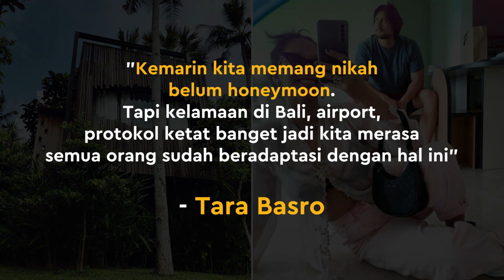Badan Berisi, Tara Basro Sebut Dirinya Belum Hamil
KAPANLAGI.COM - KLovers,
Gara-gara ucapan Vidi Aldiano, banyak yang bertanya-tanya, apakah Tara Basro sedang hamil? Tara membantahnya